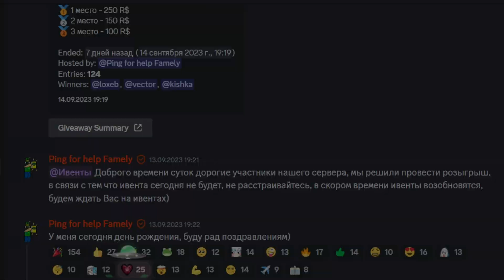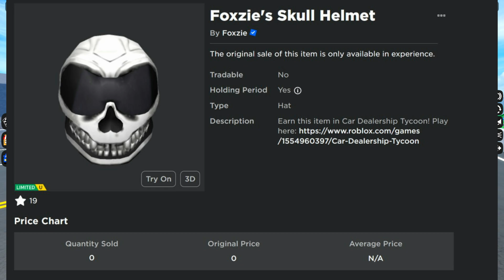АААА!!! АСТОНМАРТИН ВИКТОР В КДТ!!! НОВОЕ ХЕЛОУИНСКОЕ ОБНОВЛЕНИЕ! *СНИК ПИК* | Car Dealership Tycoon